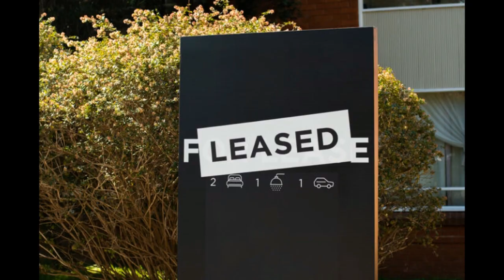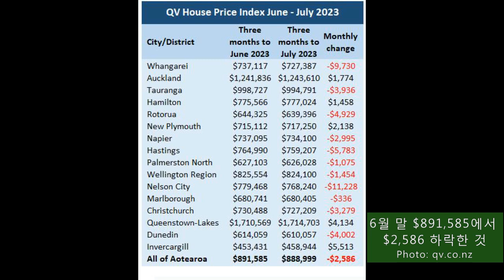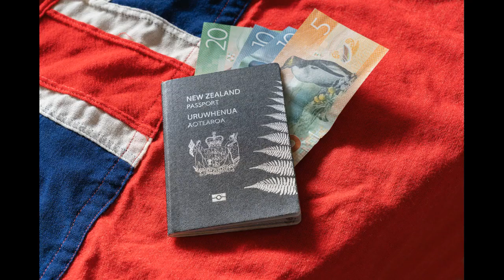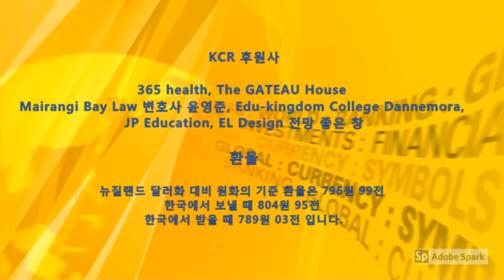KCR: 2023년 8월 9일 뉴질랜드 뉴스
1 .정부: 10년 동안 오클랜드의 하우라키 만 재활성화 계획 발표
   저인망 어업 전면적인 금지 포함하지 않아, 즉각 비난을 받았다
   국민당 대표 크리스토퍼 럭슨, 신중한 지지를 표명

2. 주택기술 실무그룹: 소득 1% 증가하면 임대료 1% 증가
   가정의 평균 인구가 1% 증가하면 임대료가 1.5% 증가

3. QV: 뉴질랜드 주택 평균 가치, 7월 말 기준 $888,999
   평균 주거가치, 계속 하락하고 있지만 하락 속도는 둔화

4. 정부와 미국의 블랙록, 100% 재생 가능에너지, 20억 달러 펀드
   뉴질랜드, 2030년까지 100% 재생 가능한 전기 사용한다

5. 호주 경찰서, 뉴질랜드 경찰관들 끌어들이기 위한 캠페인 시작
   수백 명의 뉴질랜드 경찰관들, 호주로 떠날 가능성 높다
   경찰협회 회장: 뉴질랜드 경찰에게 실질적인 위험이 될 것

6. 뉴질랜드 여권, 서비스 속도 느려져 최대 5주 소요
    긴급 여권신청, 3일 이내에 완료, 성인여권비용 $412

아나운서: 김진희     편집: 한우성